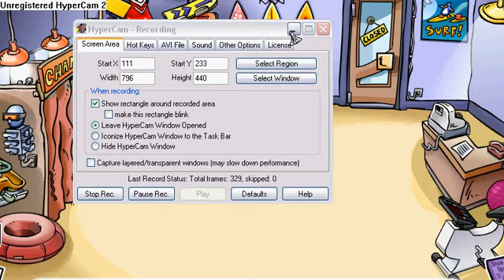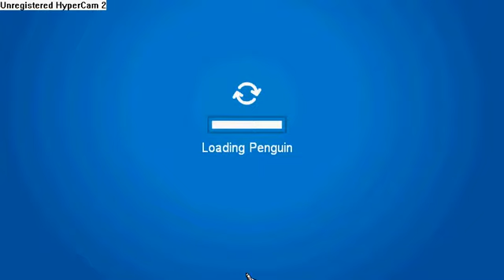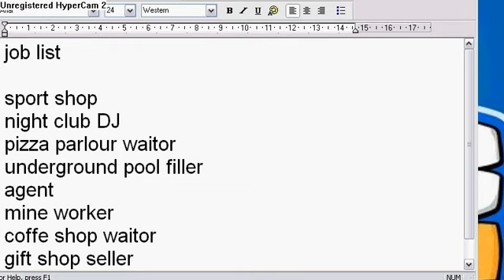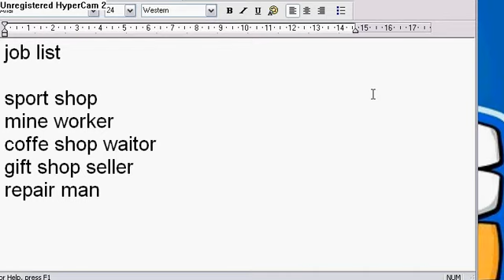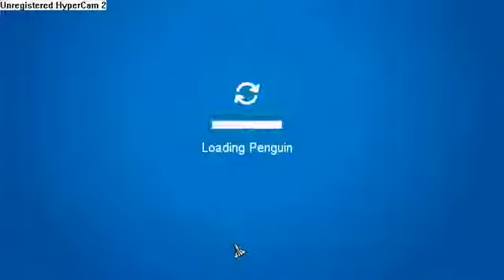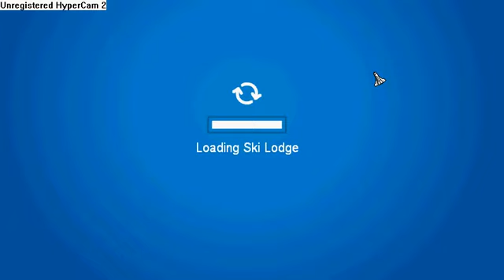im bad at jobs club penguin part 1